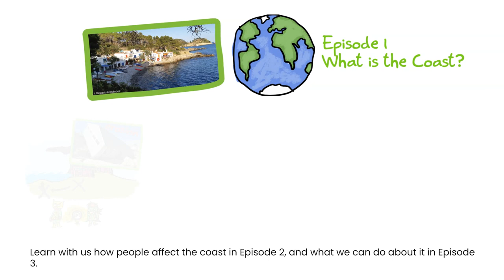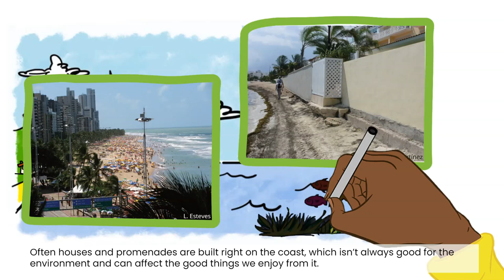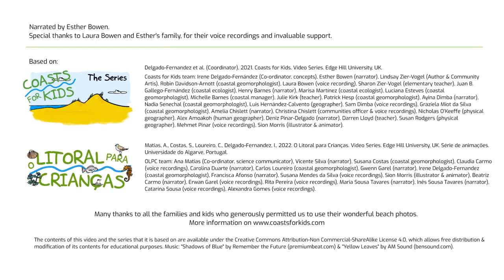C4K ClimateCreatives E1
In this video, children learn about the significance of coasts, emphasizing their diversity, natural resources, and recreational importance. They discover the growing human population living near coasts and the resulting impact on these environments. The video touches on coastal hazards like increased storminess and sea level rise, drawing from scientific sources like the IPCC reports. It sets the stage for further discussions on concepts like coastal squeeze, erosion, and flooding in subsequent episodes.